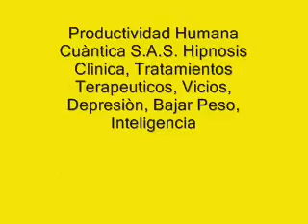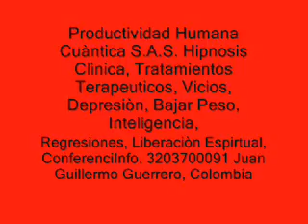CURACIÓN CUANTICA, Estrés, ANSIEDAD - Depresión, Procesos Curativos